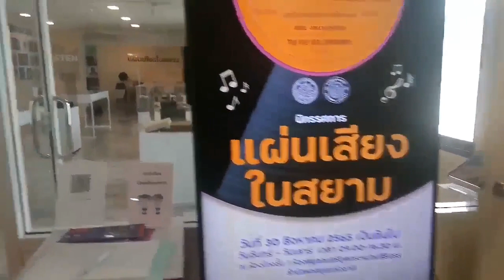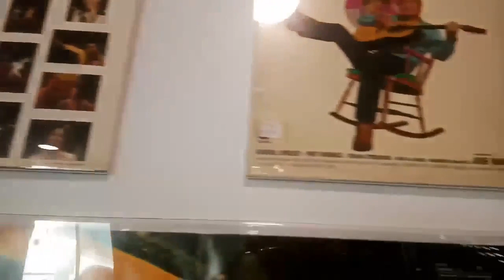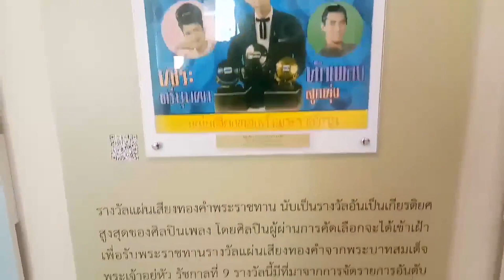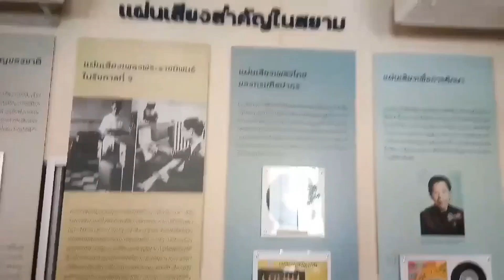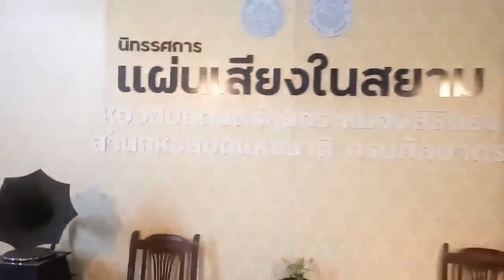ALEX Point of view EP.6 ชมนิทรรศการแผ่นเสียงในสยาม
เปิดให้ชมได้ตั้งแต่จันทร์-เสาร์ เวลา 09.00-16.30น. ณ ห้องโถงชั้น 1 ห้องสมุดดนตรีทูลกระหม่อมสิรินธร สำนักหอสมุดแห่งชาติ